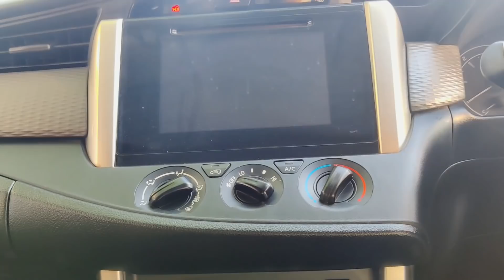New Stock New Offers!! Used Wagonr, Swift, Alto, Dzire, Creta, Xcent,Nano @3s Cars Hadapsar Pune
This video covers a used car dealer in Hadapsar,Pune named 3S CARS owned by Mr.Saad Khan.
Address:S.No, 106, Pune - Solapur Rd, next to Kalamkar TVS Showroom, Tilekar Vasti, North Hadapsar, Hadapsar, Pune, Maharashtra 411013

Please Call in between 10:30AM - 7:30PM
कॉल करने का समय 10:30AM - 7:30PM